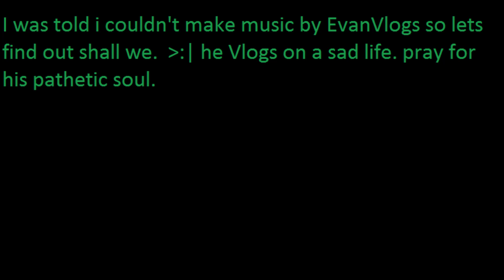MY advice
this is for EvanVlogs and any other haters.